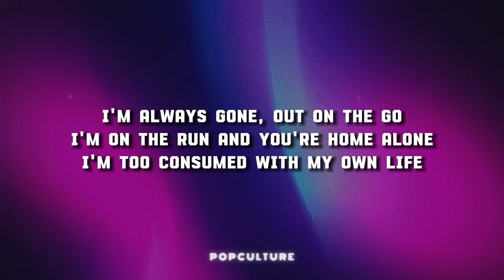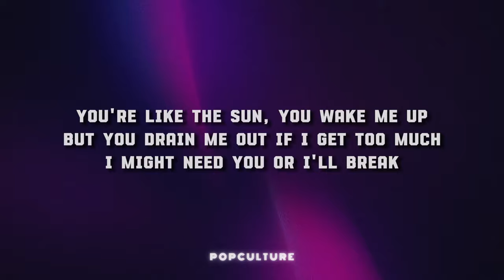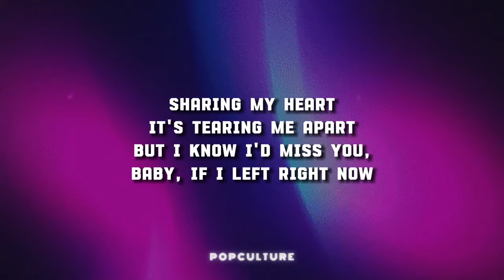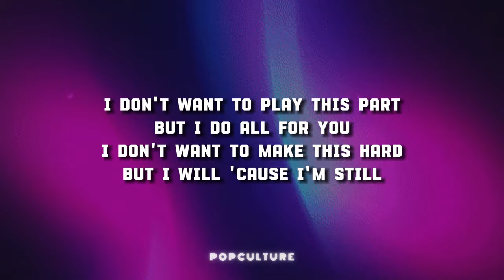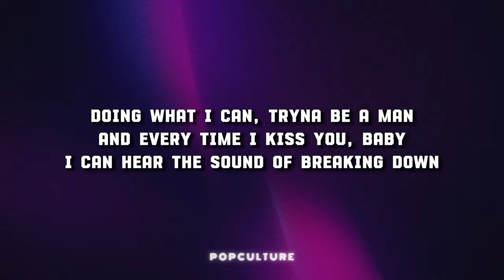The Neighbourhood - Softcore (LYRICS)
But I know I'd miss you, baby, if I left right now (I know I would)

Sharing my bread
Sharing my, suddenly I'm
(Breaking down)